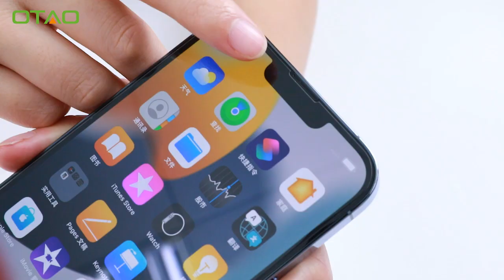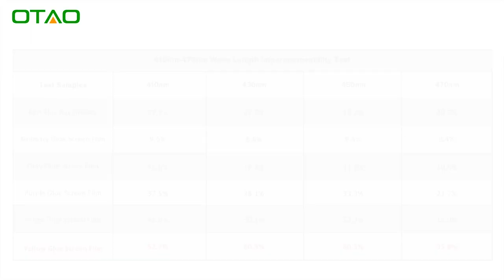2.5D clear tempered glass iPhone13mini / 13 / 13pro / 13 promax from OTAO chinese factory directly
OTAO is a Chinese manufacturer of screen protectors for mobile phones, tablets with a 12000sqm factory ISO/SGS/TUV/SMETA audited, Since 2011, OTAO had served 7000+clients, served 300+OEM/ODM famous brand clients.

OTAO is a Chinese manufacturer of screen protectors for mobile phones, tablets with a 12000sqm factory ISO/SGS/TUV/SMETA audited, Since 2011,